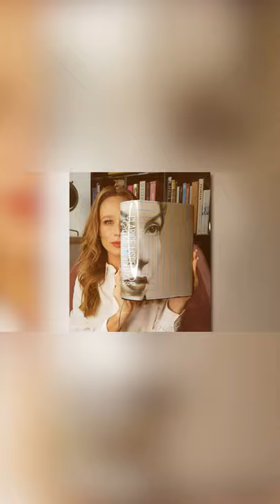CONHEÇA A MANSÃO LUXUOSA DA ATRIZ MARIANA XIMENES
Além de ser uma das atrizes mais famosas e carismáticas da televisão brasileira, Mariana Ximenes é uma mulher bem sucedida e uma empresária poderosa. Mas você já parou para pensar como vive essa atriz da Rede Globo?  Neste vídeo você vai descobrir como é a mansão de Mariana Ximenes

KWAI: Sabe.tudo